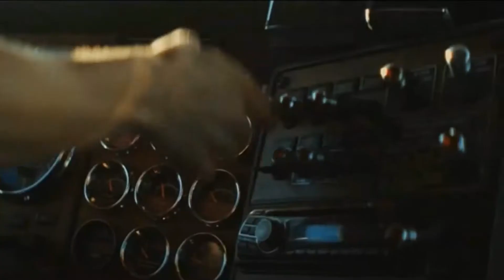Vladimir Tevlovski Director's Reel